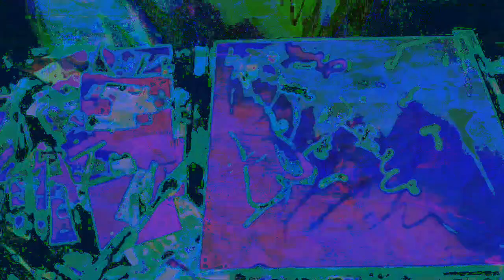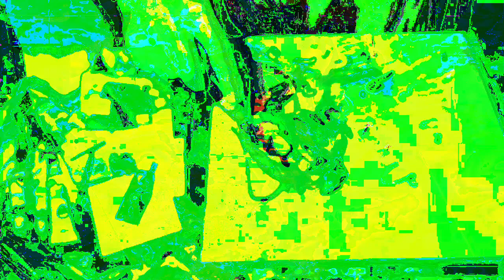Movie 22 12 05 14h02m46s new video set separate realities 3 *Photosensitivity Warning*